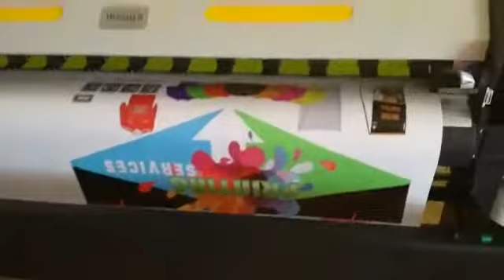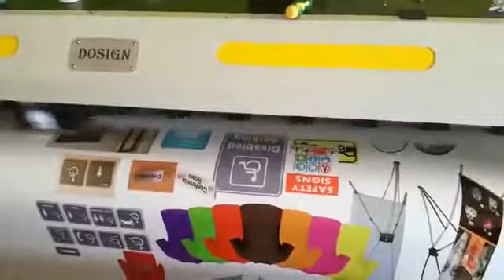1 6m digital inkjet eco solvent printer DS-640SJ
This is 1.6m 6 colors Eco Solvent printer, can print 6 colors CMYK+LC+LM.
The printer can print on Adhesive vinyl stickers, flex pvc banner, Window film, sublimation heat transfer paper etc